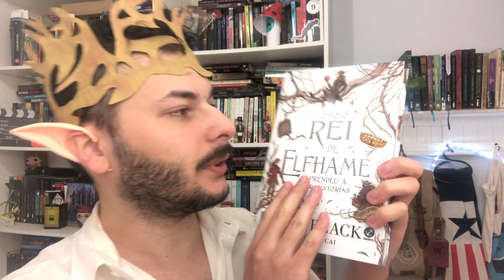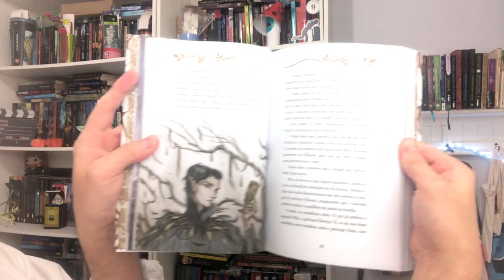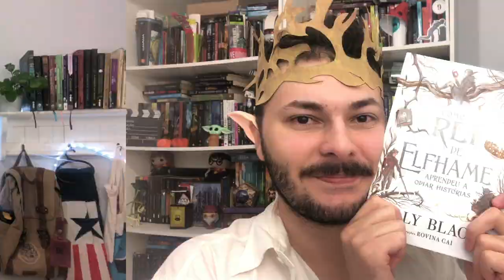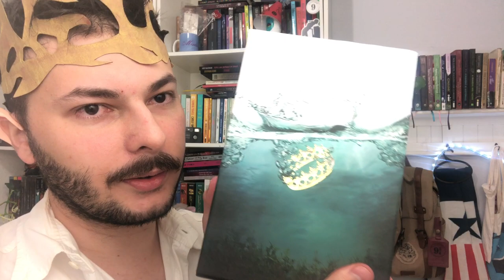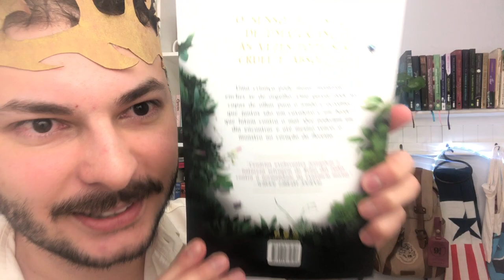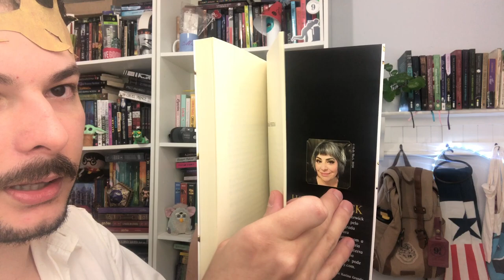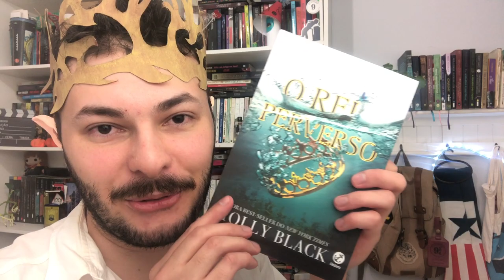UNBOXING: O Rei de Elfhame + Box o Povo do Ar (CONHECI A HOLLY BLACK!) | Luckyficious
Este é um dos vídeos mais especiais do canal: além de conhecer a Holly Black numa live super especial da Galera Record, me tornei leitor oficial da autora aqui no Brasil. Li antecipadamente o livro Como o Rei de Elfhame Aprendeu a Odiar Histórias, lançado aqui numa edição lindíssima em capa dura e com diversas ilustrações lindas. Neste unboxing eu mostro para vocês todos os detalhes de como o livro é por dentro, os brindes, bem como cada detalhe do novo box de O Povo do Ar, que é o primeiro box nacional que temos da Holly! Nele contém além dos três livros da trilogia, temos extras: o conto inédito As Irmãs Perdidas, que é sobre a Jude e sua irmã Taryn, e também as cartas do Cardan. Ainda presente no box temos uma nova edição de O Canto Mais Escuro da Floresta, com uma capa nova maravilhosa nos padrões lá de fora. As lombadas de todos os livros do box também estão com nova identidade visual e o box vem com uma cinta em formato de coroa.
É um vídeo extremamente especial pra mim, espero que vocês gostem!
- Compre Como o Rei de Elfhame Aprendeu a Odiar Histórias
- Compre o box de O Povo do Ar